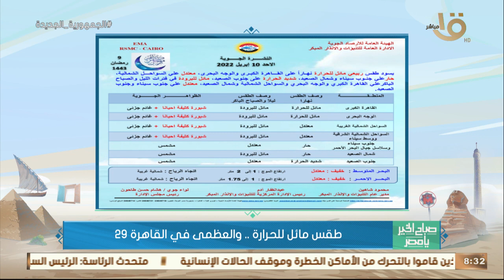صباح الخير يا مصر | الأرصاد: أجواء ربيعية على مدار الأسبوع الحالي.. وبيان بدرجات الحرارة اليوم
صباح الخير يا مصر | الأرصاد: أجواء ربيعية على مدار الأسبوع الحالي.. وبيان بدرجات الحرارة المتوقعة اليوم